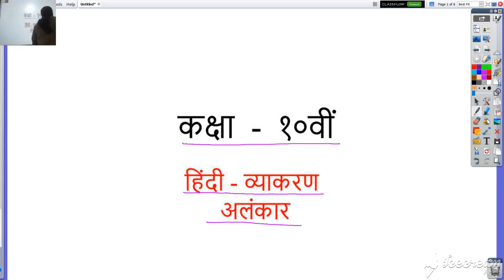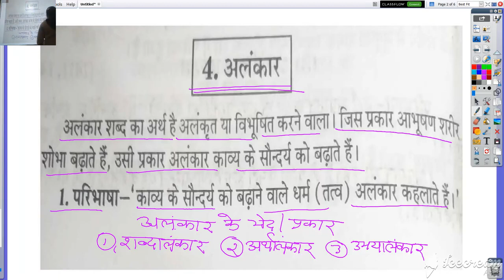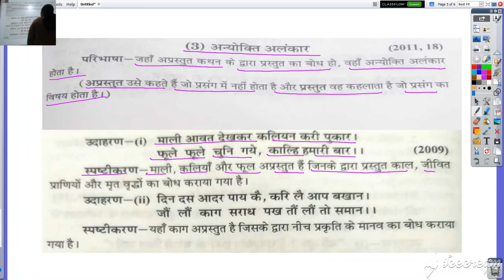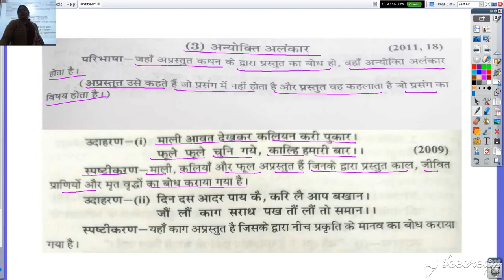कक्षा १० वी हिंदी व्याकरण अलंकार